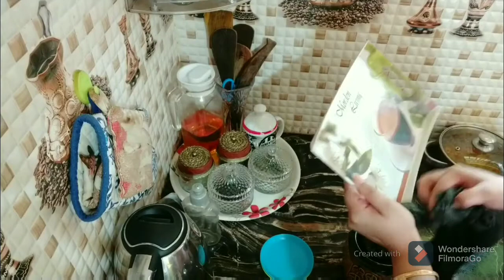My Real morning to evening Routine | Pakora | Husband ka ishara | Reaction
Hey guys today I gonna share with you my morning to night vlog routine. What I do?  What I eat?